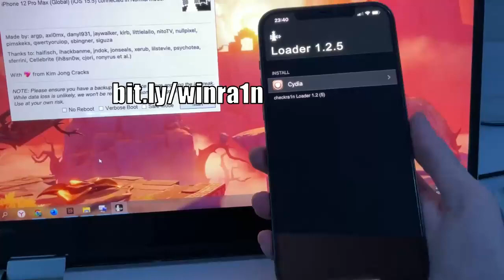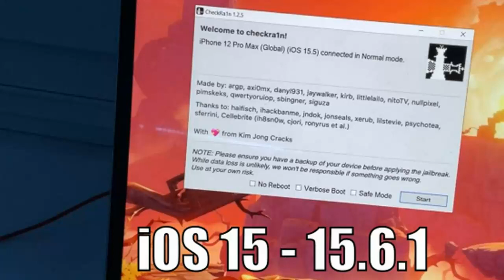Jailbreak Installer iOS 15.7 - 16.0 Cydia - CheckRa1n!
Checkra1n & Unc0ver no revoke jb for iphone 13 pro max 12 11 XS. CheckRa1n jailbreak ios 15.7 - no revokes cydia ios 15.6.1 release. Install Cydia tweaks iOS 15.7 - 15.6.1 to iOS 12.5.5 unc0ver 8 update.

All tweaks iOS 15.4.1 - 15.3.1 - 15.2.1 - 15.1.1 and other with Cydia! New Jailbreaking CheckRa1n iOS 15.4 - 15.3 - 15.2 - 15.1 on iphone. New unc0ver and checkra1n jailbreak done ios 15.6.1 tweaks works.

How to jailbreak ios 15.7 - altstore - cydia for ios 15.6.1 final update! All tweaks iOS 15.5 / 15.6.1 to ios 12 and other using Sileo & Cydia! New unc0ver and checkra1n jailbreak done ios 15.7 to 16.0 release too.